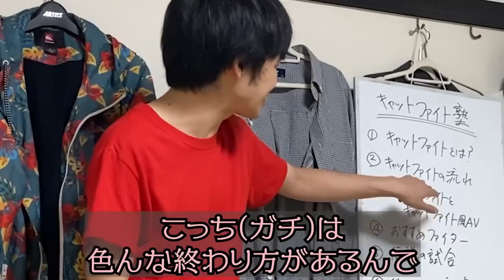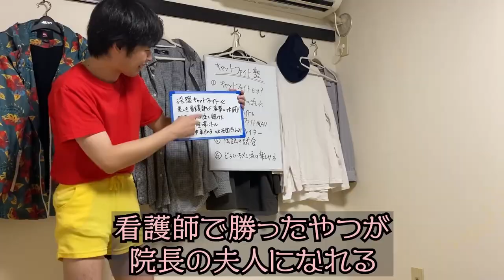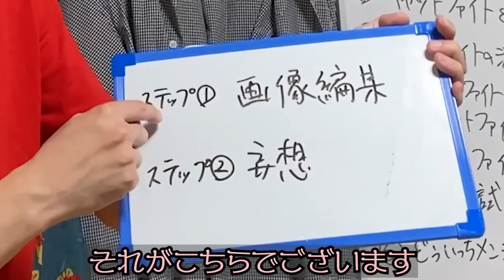【上田さんの趣味が発覚】どいちゃんによるキャッ〇ファイト講座で…まさか上田さんがボロだした【公認】怪物くんち【切り抜き】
怪物くんち【切り抜き】チャンネルへようこそ！怪物くん　怪物くんち

怪物くん公認の切り抜きチャンネルです。
個人的にも「怪物くん」が大好きで応援したい気持ちで始めています！
皆さんも一緒に笑いながら借金返済応援して下さい！